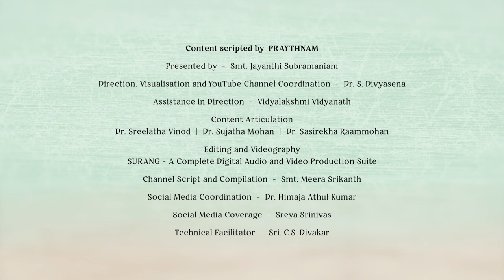Classical Dances of India - Part 2 (English) Smt. Jayanthi Subramaniam | Yathna Darśanam Episode 15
A unique audio visual medium to explain the essence of the written text in Prayathnam's theory book. This aims at improving diction and pronunciation in the student as they learn the meanings and explanations for the various topics outlined in the syllabus. It is both in English and Tamiḻ, for effective communication.
What does the word Kathakali mean? A story-play form from the southern state of Kerala which is immediately recognised by the elaborate make-up and head gear used - for instance, inverted flower pot head gear is used for evil characters! It is interesting to see the following information in this episode - What does the repertoire consist of? What are the instruments used? How do the colours green, black, natural pink (yellow-red mix) become such important factors in this art form? Who are the great exponents of this art form? What ornaments are used by the artistes? See this episode to understand more details on all of these.
Balarama Bharatham and HastaLakshana Dipika are the two major texts used by the exponents of Kathakali. The stories predominantly consist of excerpts from the Ramayana and Mahabharatam like Harishchandra Charitham and Kamsa Vadham but today even concepts like Mary Magdelene, King Lear and Julius Caesar. Sopanam style of music is used in this form.
Lucid explanation of the same is provided by a very senior exponent of the form, Smt. Jayanthi Subramaniam. This episode will be presented in English.
Smt. Jayanthi Subramaniam
As the disciple of Padmasri Adyar K.Lakshman, Jayanthi Subramaniam,  thoroughly imbibed from her Guru a brilliant and chaste style. She learnt the nuances of Abhinaya or expression from the veteran Padma Bushan Kalanidhi Narayanan and absorbed the intricacies of rhythm from Bhagavatulu Seetharama Sharma. Jayanthi has a dance pedigree that is formidable. Deeply rooted in tradition, her art is known for its classical purity and deep emotive quality.

Jayanthi Subramaniam has performed in the prestigious festivals conducted by various cultural organizations in India as well as in Festivals of national repute. She has enthralled visiting foreign dignitaries, delegates and students from several Universities abroad with her dance performances and lecture demonstrations. She is the only Bharathanatyam artist who had the privilege of performing in the Cziget Festival, a multi-cultural festival held in Budapest, Europe. She has presented shows in the USA, Singapore, Malaysia and Hungary. An ‘A’ grade artist of the Doordarshan, she has been featured in its national and regional channels. She is an empanelled artist of the ICCR.

Jayanthi founded the institution Kala Darsana in the year 1988 where she imparts training is in the theory and practice of Bharathanatyam to young aspirants from India and abroad. She has also conducted several workshops in and outside India. As a teacher and performer, Jayanthi combines in her choreography the best of tradition with a creative touch, all of her own. Her creative instincts have paved the way for many solo and thematic productions which are noted for their striking nritta, evocative abhinaya and mature dignity. The institution has several group productions to its credit like the Krishna Leela Tarangam, Bhaja Govindam, Aranya Kandam, Valli Bharatam,Nauka Charitram, Jyotir Gamaya (production based on the Western novel Jonathan Livingston Seagull by Richard Bach) and Panchali Sabadam.

Endowed with a rich experience as a performer, teacher and choreographer she has produced an instructional DVD for the basics of Bharathanatyam which is a ready reckoner for young students. She is the recipient of several awards including the prestigious Kalaimamani of the State Government of Tamil Nadu, Acharya Choodamani from Sri Krishna Gana Sabha, Nritya Kala Sagaram from Bhairavi Fine Arts, Cleveland and Nritya Perunjothi from ABHAI.